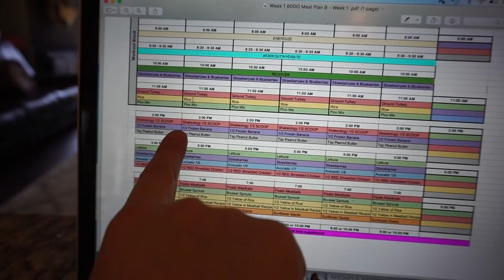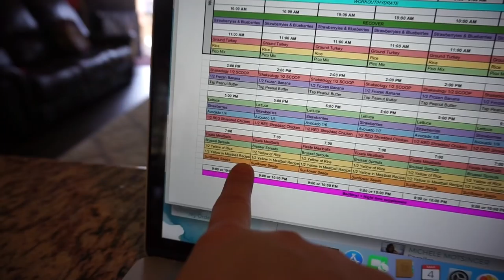Making BIG Changes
I'm making some BIG changes recently. Today I showed you how I got all of my meal prepping done for the week while I entertained the twins and the three year old! I'm so ready to feel better and BE better! Summer is coming!